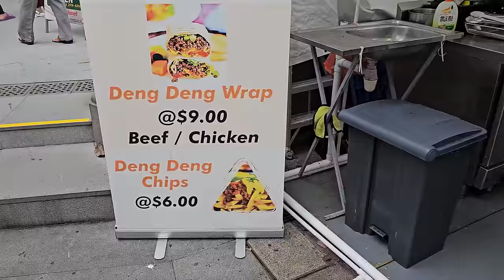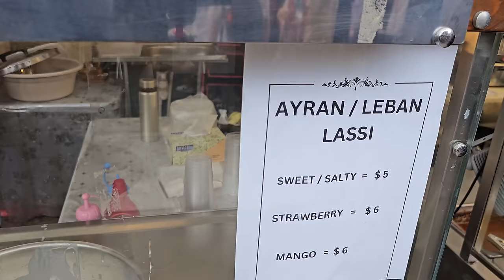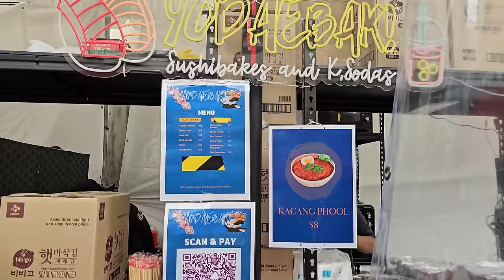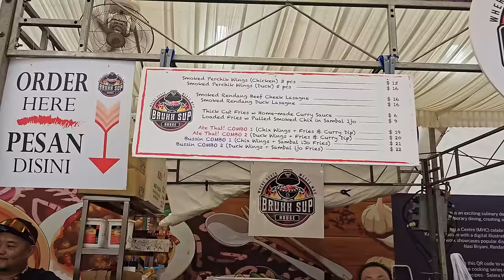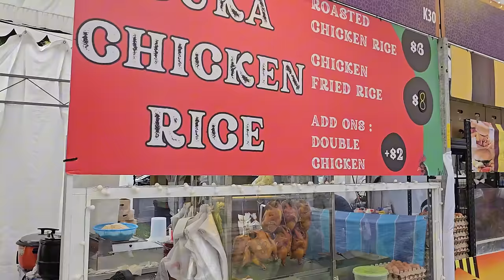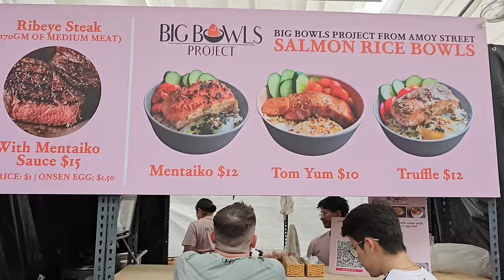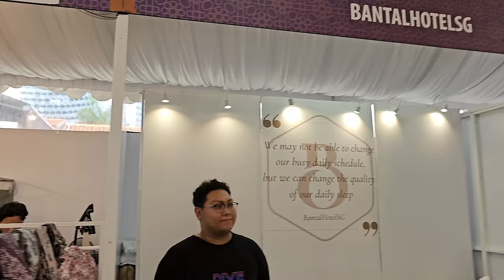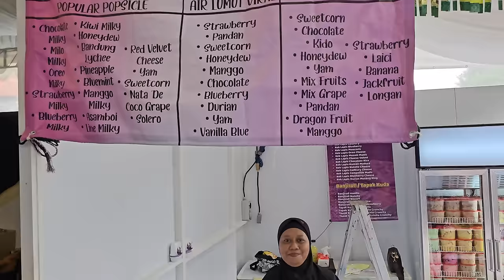Kampong Glam Ramadan Bazaar 2024! SINGAPORE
"Step into the heart of Singapore's Ramadan celebrations at the Kampong Glam bazaar! From traditional Malay delicacies to trendy fusion treats, this bustling market has something to satisfy every craving."